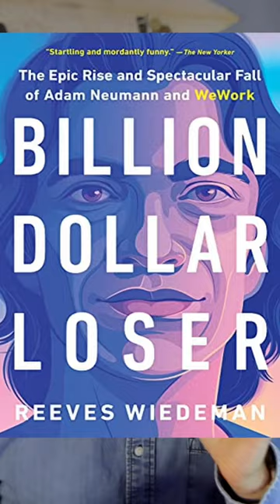How Flow Startup Came To Be - Adam Neumann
What is Flow?
Flow is Adam Neumann’s Newest startup and is backed by Andreessen Horowitz.

Adam Neumann Is back.
And with his newest venture, he is tackling the largest asset class in the WORLD!
Will he succeed? Or will this be a WeWork 2.0?!!!

Adam neumann re-sourfaced with a new Startup after he was kicked out of WeWork, his previous startup. But he reappeared with a bang!

He just secured $350M in funding by Andreessen Horowitz for his new company called Flow.

Flow aims to disrupt the residential real estate market with innovative housing solutions. In this video I will talk about how we got here, what flow is, and what they are planning on doing next! Make sure to watch until the end of the video, to hear about a crazy business plan, that could work out!

Key Takeaway:
After being kicked out of his Company, WeWork, Adam Newman bought apartment buildings and created a new Startup, Flow, to “reinvent the way we live”
Andreessen Horowitz (A16Z) backed this venture with $350M giving Flow a 1B Valuation
Concept is a new kind of way to rent apartments backed by technology and a strong brand
Will this be successful? We don’t know, but it is in a large asset class.

Let me know what your thoughts were in the comments.

Peace, Out!